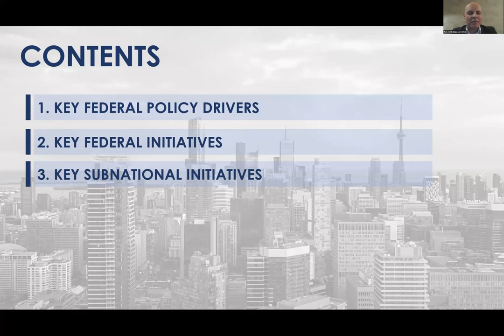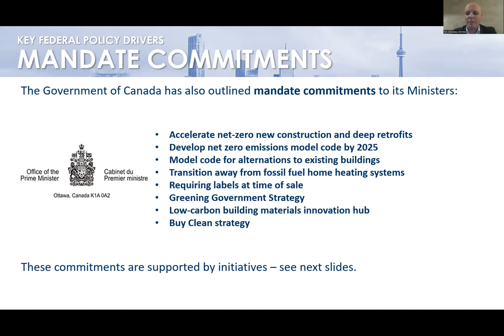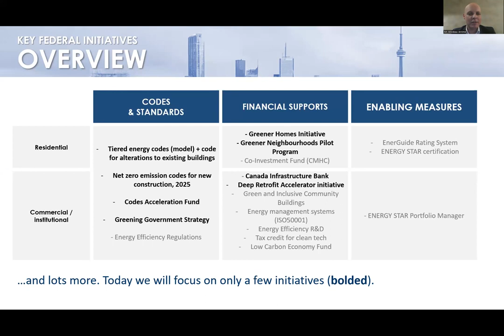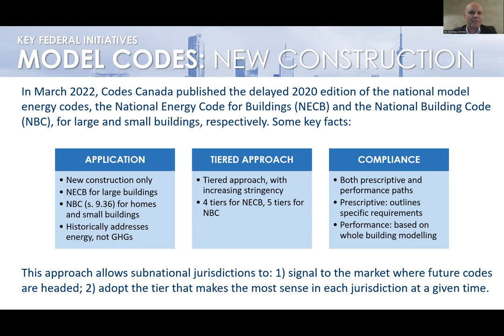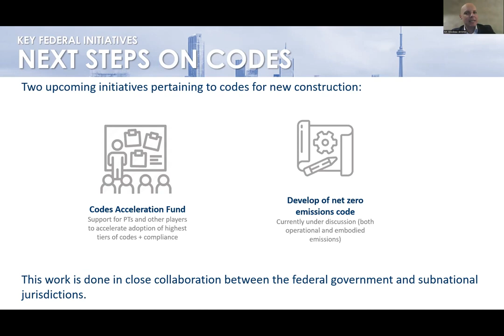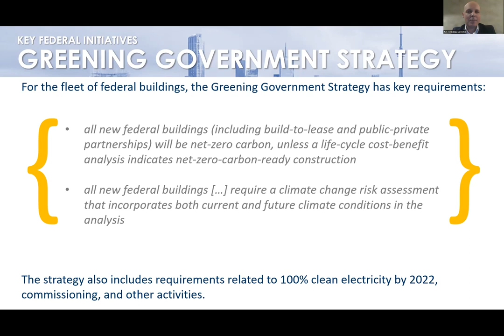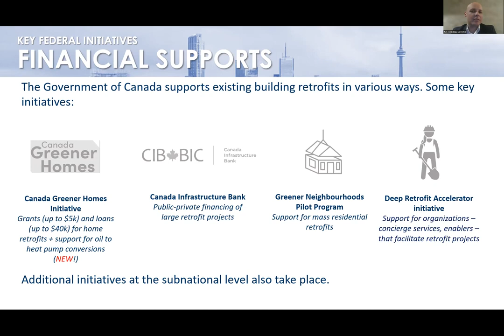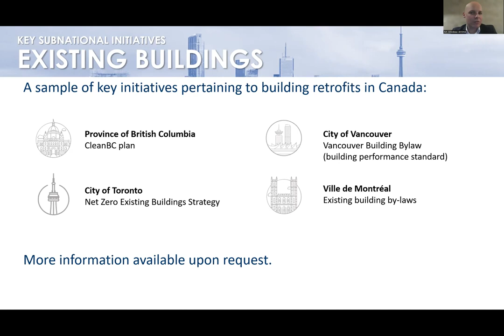EMAK Workshop 11: Towards Net Zero Buildings in Canada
Session 1-2: Mr. Jérôme Bilodeau, Director of the Office of Energy Efficiency, Canada presented on "Towards Net Zero Buildings in Canada".

This workshop was organised under the auspices of the Energy Management Action Network (EMAK), a Task Group of the Energy Efficiency Hub, led by Japan and supported by the Energy Conservation Centre, Japan (ECCJ) as an operating agent.

The Energy Management Action Network facilitates public-private exchanges on systems for raising energy efficiency in industry and buildings.